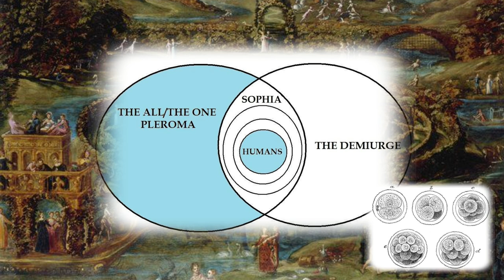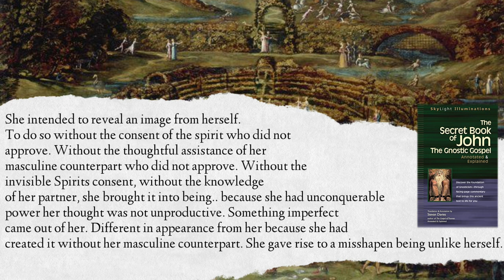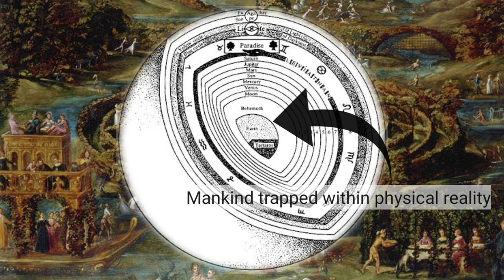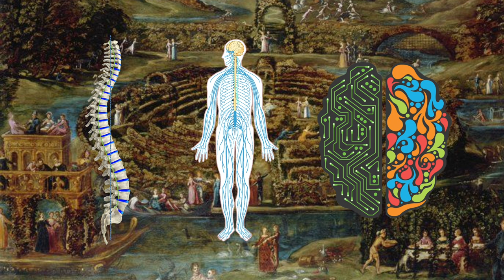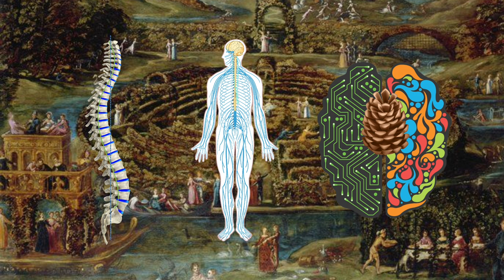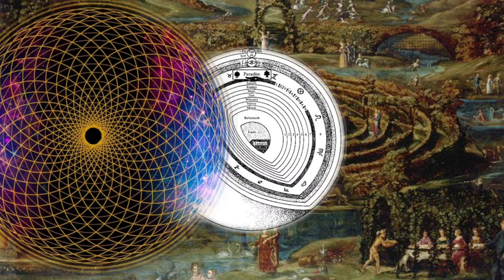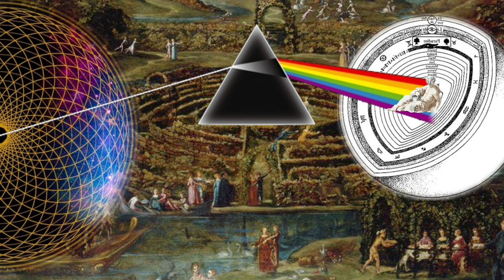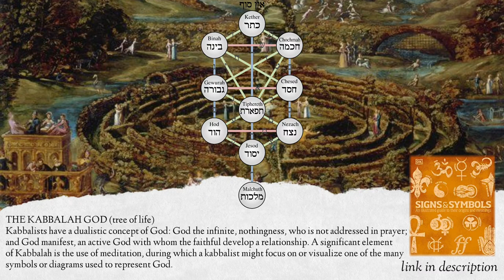Eden is within. ESOTERIC breakdown of gnostic teaching.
THIS CHANNEL IS SUPPORTED BY DONORS SUCH AS YOURSELF.

Delving into the symbolism & metaphors in the gnostic version of the creation story.

part 1: the gnostic tale 0:00
part 2: esoteric break down 9:40

~BOOK LINKS~
~The Secret Book of John
The Gnostic Gospel

~The Science of the Sacred Secretion by Victoria Loalou

~DMT: The Sirit Molecule

~SIGNS & SYMBOLS
An illustrated guide to their origins and meanings

*Interested in being apart of the semen retention practitioners hub☤, a community where like minded individuals can converse, ask questions & share wisdom/experiences?